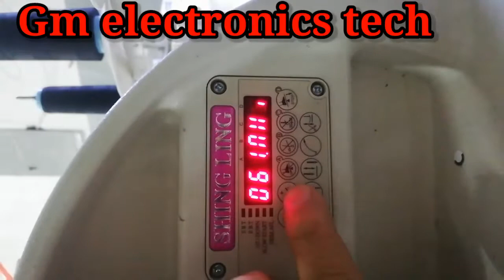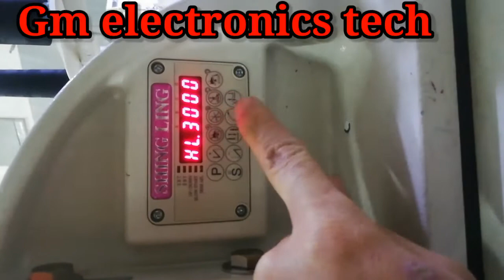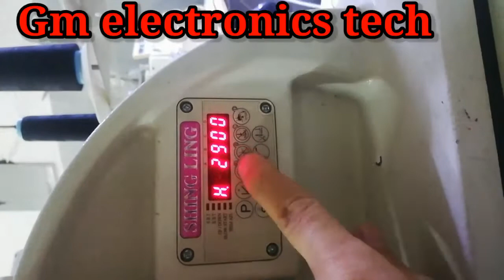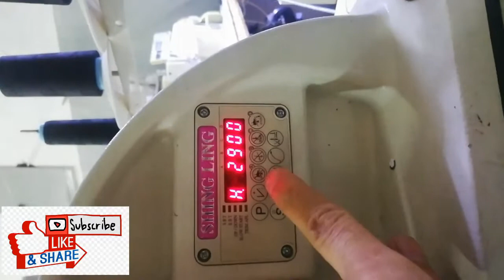Shingling flat seamer with hoshing gd50 control box speed lock setting